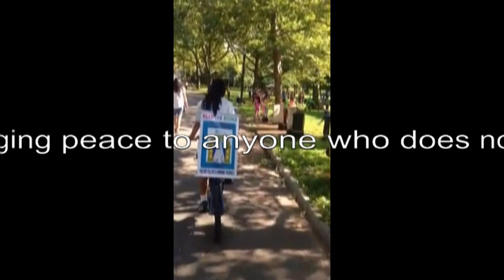Divulgação em Nova York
CULTURA RACIONAL